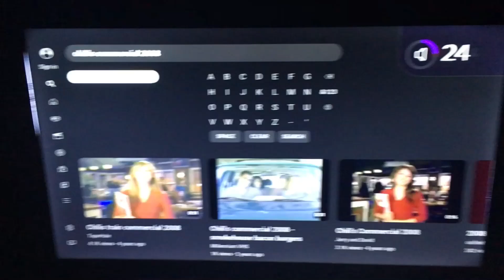Chili’s commercial 2008 high tone